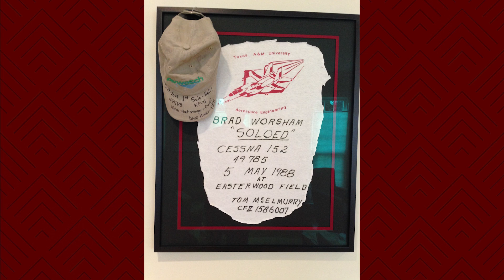2024 Outstanding Alumni - Brad Worsham '88